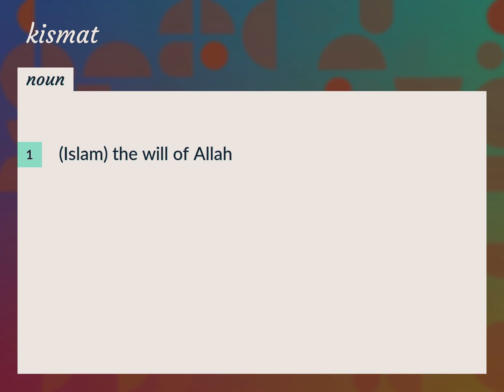Kismat | meaning of Kismat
What is KISMAT meaning?